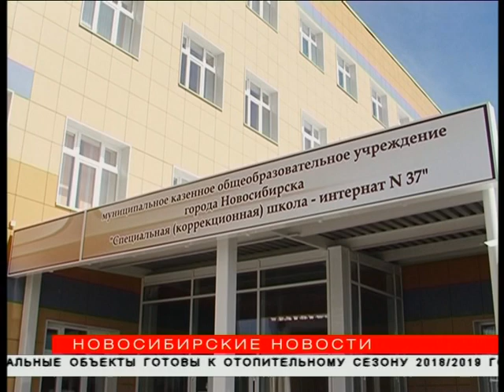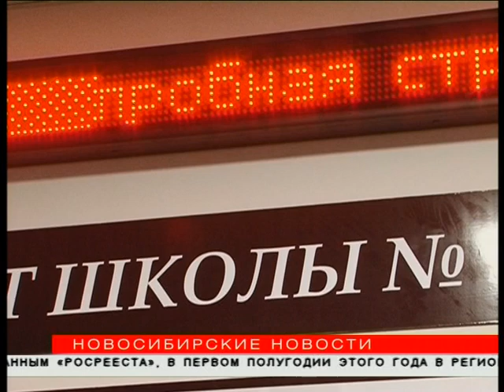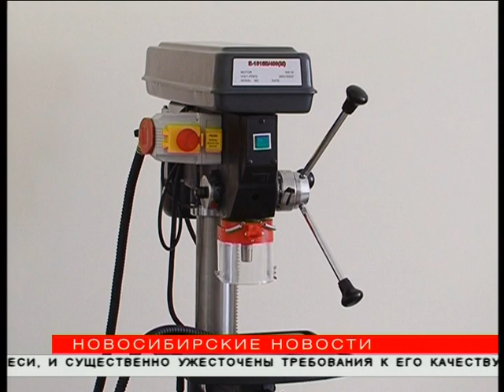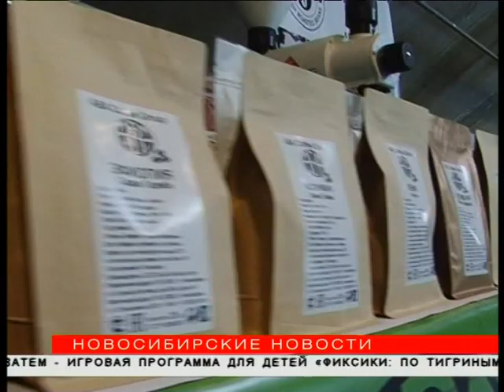"Новосибирские новости" от 03 августа 2018 года